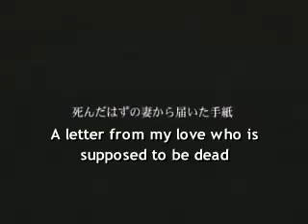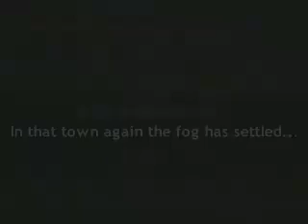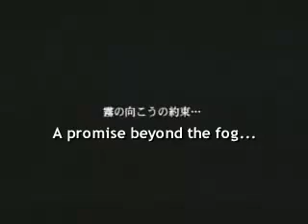SILENT HILL 2 - Tokyo Game Show Autumn 2000 Trailer (w/English subtitles) 「サイレントヒル2 TGS 2000年」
3年前の、愛する妻の死

(San-nen mae no, ai suru tsuma no shi)

3 years ago, my beloved wife died

死んだはずの愛から届いた手紙

(Shinda hazu no ai kara todoita tegami)

A letter from my love who is supposed to be dead

あいまいな眠りの中で夢見るのはあの町

(Aimaina nemuri no naka de yume miru no wa ano machi)

In my vague sleep I dream of that town

サイレントヒル

(SAIRENTO HIRU)

Silent Hill

いつかまた、二人で行こうと約束

(Itsuka mata, futari de ikō to yakusoku)

Someday again, we promised to go together

私のせいでかなわなかった

(Watashi no sei de kanawanakatta)

Because of me it didn't happen

私は一人でそこにいる

(Watashi wa hitori de soko ni iru)

I'm alone there

あの思い出の場所で

(Ano omoide no basho de)

In that memorable place

あなたを待っている

(Anata o matte iru)

(Gamen wa kaihatsu-chū no mono desu)

Screen images under development

あの街にまた霧がたちこめた・・・

(Ano machi ni mata kiri ga tachikometa)

In that town again the fog has settled...

全ての愛と罪が集まる町

(Subete no ai to tsumi ga atsumaru machi)

A town where all love and sin gather

霧の向こうの約束・・・

(Kiri no mukō no yakusoku)

A promise beyond the fog...

メアリー・・・・・・

(MEARII. )

Mary.

この町にいるのか？

(Kono machi ni iru no ka?)

Are you in this town?

2001年 発売予定

(Ni-sen ichi-nen hatsubai yotei)

Scheduled for release in 2001